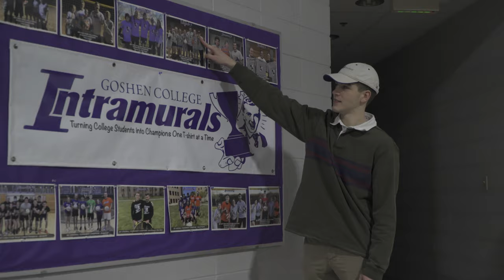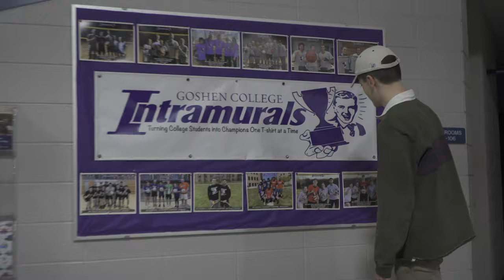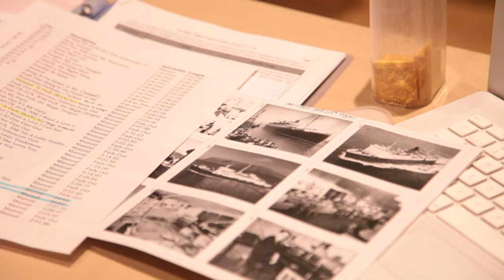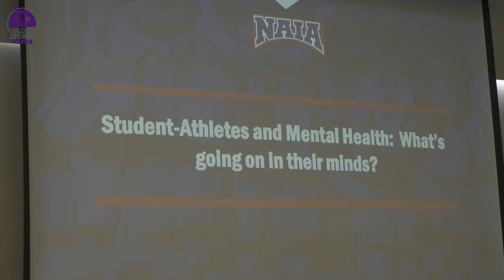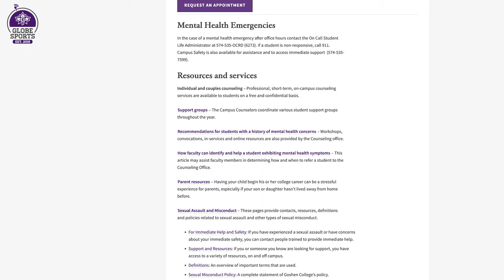The Globe Sports Corner Season 4, Episode 8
On this episode of The Globe Sports Corner, Goshen College Intramural's are underway with a strong start to their season.
The GC athletic department has turned the focus on to mental health
An interview with a member of the Goshen College baseball team.
And, a look at the Maple Leaf Highlight of the week and the upcoming games.